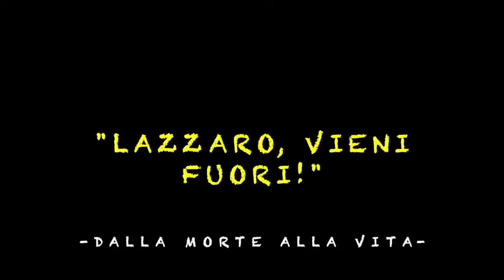Michele Tambellini - Commento al Vangelo di domenica - 29 Marzo 2020 - Gv 11, 1-45